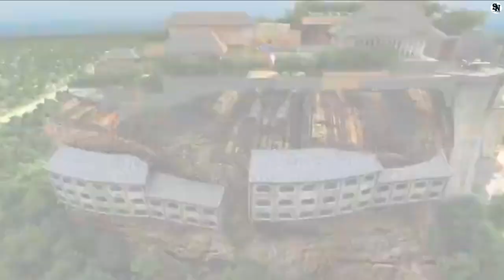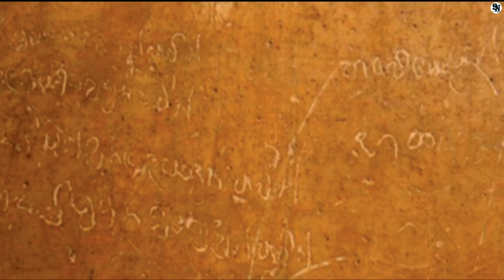Rawana Art ⛰️⛰️ | සීගිරිය බිතුසිතුවම් ඇන්දේ රාවණද ? | srilanka sigiriya | SL Natural Art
Sigiriya, also known as Lion Rock, is an ancient rock fortress located in Sri Lanka. The Sigiriya Wall Art refers to the stunning frescoes that adorn the walls of the rock fortress. These beautiful and intricate paintings depict celestial nymphs, also known as "apsaras", in vibrant colors and intricate detail. The Sigiriya Wall Art is a testament to the artistic skill and creativity of the ancient inhabitants of this magnificent site, and continues to captivate and inspire visitors from around the world.

Explore the captivating history and beauty of Sigiriya Wall Art, an ancient masterpiece of frescoes that adorn the walls of the iconic Lion Rock fortress in Sri Lanka. Uncover the significance of these intricate paintings and their cultural importance in this must-see historical site.

අනුරාධපුර යුගයට අයත් සීගිරිය කාශ්‍යප රජු විසින් නිර්මාණය කර ඇතැයි සැලකේ...එහෙත් මහා රාවණා රජු විසින් ඔහුගේ රාජකාලයේ ගිරි බලකොටුව ඉදිකර ඇති බවත්. එහි සීගිරි සිතුවම්.
සීගිරි සිතුවම් ඇන්දෙ කවුද කියලා දැනගන්න වීඩියෝ එක බලන්න. 👆👆👆

⭕information :- grade 11 art pupil book ( ගුරුඅත් පොත )

00:00 start video
00:11 welcome
00:29 Intro
00:41 sigiriya information  (සීගිරිය තොරතුරු )
01:11 sigiriya wall art information ( බිතුසිතුවම්)
03:45 End video